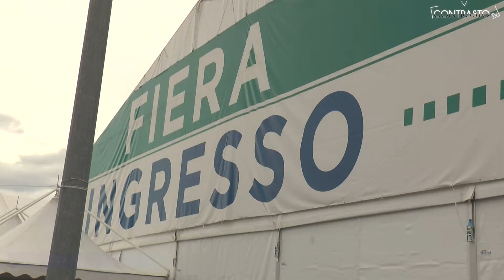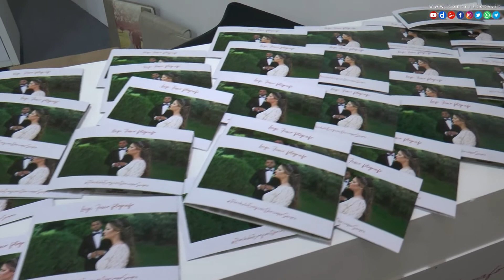Teverola, Mia Sposa: cerimonia d'apertura al centro commerciale Medì (02.10.21)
Teverola –  “Dopo due anni di attesa e sofferenza, ce l’abbiamo fatta a ritornare superando di gran lunga le nostre aspettative. E’ bello potervi ridare il benvenuto a Mia Sposa”. Grande soddisfazione nelle parole di Marcello Damiano, Ceo & Founder di Mia Sposa, nello start della kermesse che ha visto protagoniste 1200 coppie di futuri sposi.

Ad alzare il sipario su questa edizione, una cerimonia di inaugurazione che ha visto la partecipazione di 100 coppie omaggiate di preziosi: accompagnasti dal suono delle trombe che hanno intonato la marcia nuziale, le spose, in collaborazione con il brand Olympia, hanno ricevuto in regalo un velo da indossare con il proprio abito dei sogni. A seguire, in passerella, la sfilata evento del brand Olympia che ha presentato in anteprima la collezione 2022.

 “Un lungo periodo di buio vissuto dal nostro settore: la perdita di quasi 1,5 miliardi di euro annui ha fatto sentire i suoi effetti. Ma abbiamo resistito e siamo riusciti nella nostra grande impresa.  In questo tempo, siamo stati accanto ai nostri partner e alle aziende di settore ed insieme abbiamo riaperto la stagione fieristica in Campania: Mia Sposa è infatti la prima fiera in presenza del 2021”, asserisce ancora il patron del white event.

“Abbiamo ampliato l’offerta espositiva, moltiplicandola rispetto alle scorse edizioni, per proiettare il nostro evento in una dimensione ancor più legata al territorio ma che si inserisce sempre più in un contesto nazionale. Oltre 120 partner e 180 stand animeranno per 9 giorni i 7mila metri quadrati della tendostruttura presente nell’area esterna del Medì.

Abbiamo lavorato per dare il giusto supporto ai professionisti del settore ma soprattutto abbiamo voluto che ad essere protagonisti indiscussi della kermesse fossero gli sposi. Grande novità per questa edizione l’ingresso gratuito per i visitatori: basta compilare il form presente sul sito Un’opportunità per chi è alle prese con l’organizzazione delle nozze affinchè si possa vivere a pieno dell’esperienza di Mia Sposa Fiera”, ha chiarito ancora Marcello Damiano.

Tantissime le coppie di sposi arrivate in fiera alla ricerca di professionisti del wedding cui affidare l’organizzazione e la realizzazione delle proprie nozze. “Dopo due anni di immobilismo del settore, è emozionante vedere come gli sposi abbiano voglia di riprendere in mano l’organizzazione del proprio giorno speciale, riportando così il settore del wedding in crescita e in costante evoluzione”, dichiara Damiano.

La fiera, aperta tutti i giorni dal lunedì al sabato dalle 16:30 alle 21:30 mentre la domenica dalle 10:00 alle 22.30, ha un calendario fittissimo di appuntamenti.  Nella giornata di domenica 3 ottobre, l’elezione di Miss Vesuvio e a seguire, in serata, le sfilate dell’Atelier Amirante e Atelier Francesco Arena con la presentazione delle collezioni 2022. Non solo bridal couture: Special Night mercoledì 6 ottobre con l’assegnazione di Mia Sposa Awards, un evento esclusivo riservato ai partner presenti in fiera.

Ampio spazio sarà dedicato, nei prossimi giorni, ai più piccoli presenti in passerella giovedì 7 e venerdì 8 ottobre quali protagonisti della sfilata organizzata da A. D. Italian Management che allieterà i presenti con ospiti a sorpresa. Ritornano i fashion show della manifestazione nel week-end conclusivo: sabato 9 ottobre in passerella il white carpet di Personaggi Couture. Domenica 10 ottobre sfileranno le creazioni di Maison Mirage e Atelier Anna Ferrillo. A chiusura Impero Couture che vestirà la bellissima Rosalinda Cannavò e l’attore Gianluca Di Gennaro.